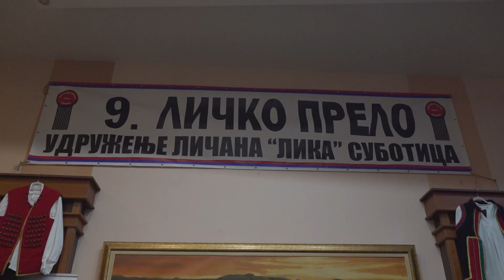Održano 9. "Ličko prelo"